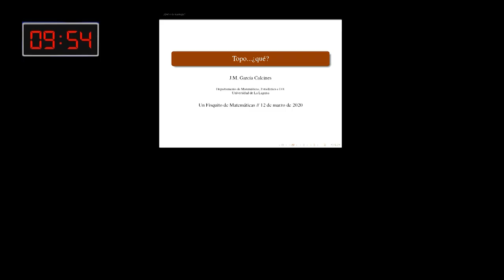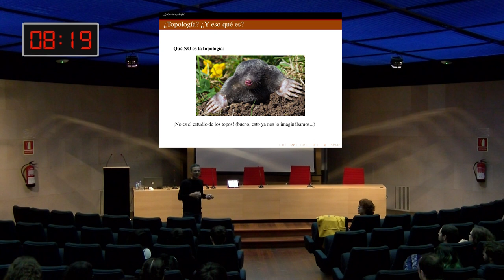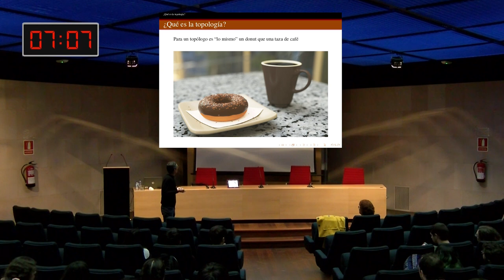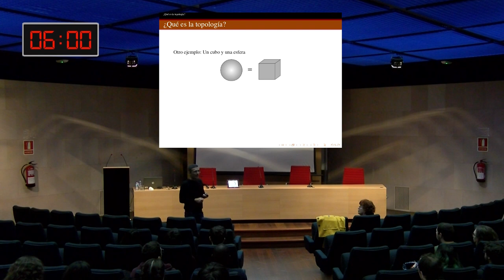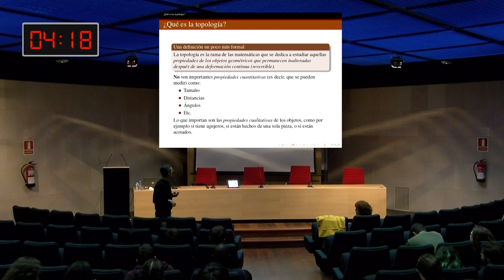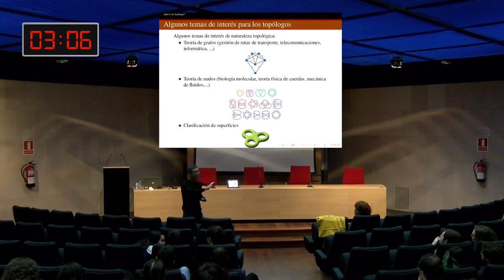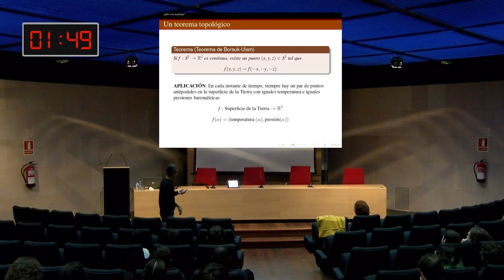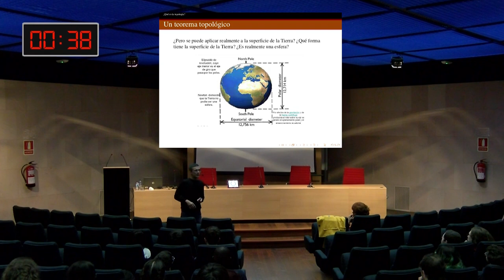TOPO...¿QUÉ? José Manuel García Calcines (Universidad de La Laguna)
Un Fisquito de Matemáticas (10ª temporada), José Manuel García Calcines (Universidad de La Laguna), 05/03/2020, Aula Magna de Matemáticas y Física de La Universidad de La Laguna.